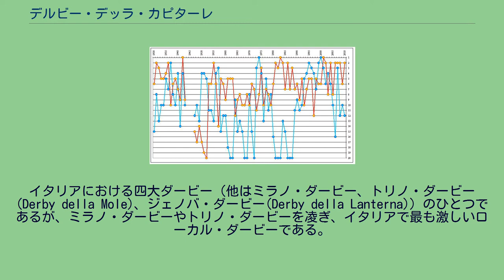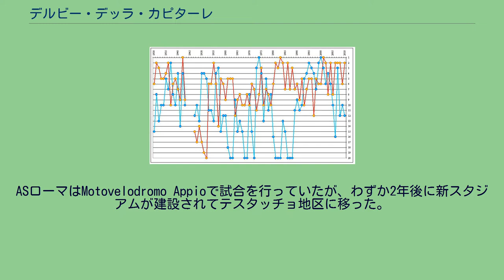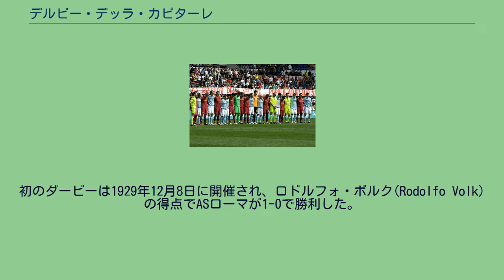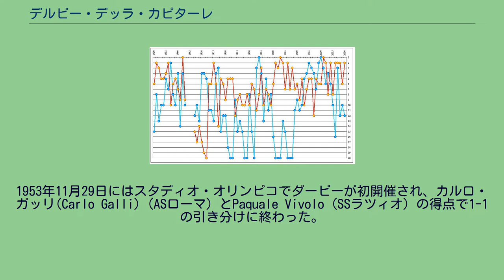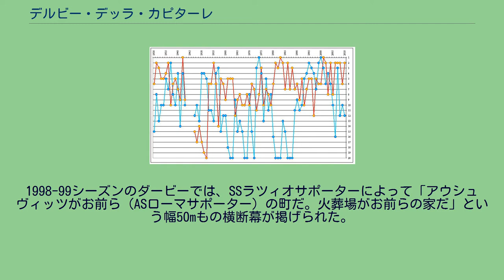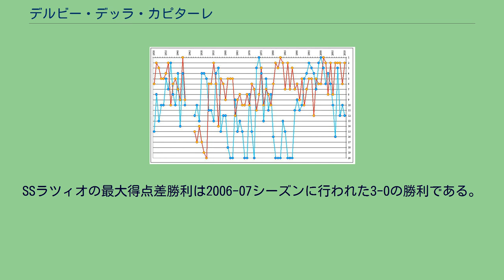デルビー・デッラ・カピターレ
デルビー・デッラ・カピターレ(Derby della Capitale)は、イタリア・ローマに本拠地を置くASローマとSSラツィオの間で行われるサッカーの試合のことである。
デルビー・カピトリーノ(Derby Capitolino)またはデルビー・デル・クポローネ(Derby del Cupolone)とも呼ばれ、英語ではローマ・ダービー(Rome Derby)と表される。
イタリアにおける四大ダービー（他はミラノ・ダービー、トリノ・ダービー(Derby della Mole)、ジェノバ・ダービー(Derby della Lanterna)）のひとつであるが、ミラノ・ダービーやトリノ・ダービーを凌ぎ、イタリアで最も激しいローカル・ダービーである。
地元ではこのダービーが「試合以上の存在」と言われる。
両クラブはともにスタディオ・オリンピコを本拠地としている。
歴史的にはサポーター集団による暴動や暴力、近年では人種差別的な横断幕などで特徴づけられるダービーである。
特にふたつの過激な事件がこの対戦の歴史を物語っている。
1979年にASローマの本拠地で行われたダービーでは、ASローマサポーターによって撃たれた船舶用の信号弾がSSラツィオのサポーターの目に直撃し、イタリアサッカーにおいて暴力行為が原因で初の死者が発生した。
2004年のダービーでは、警官によって子どもが殺害されたという誤った噂がASローマサポーターの間に流れ、ASローマのウルトラスはグラウンド上に侵入して試合を中断させようとした。
両クラブのサポーターはユヴェントスFC、ACミラン、インテルなど北イタリアのビッグクラブの尊大さを嫌悪しているが、それよりも近くの敵への憎悪のほうが強いことは明らかである。
両クラブともに北イタリア3クラブよりも獲得したトロフィーの数が少ないことからも、このダービーはどちらが首都の覇権を握っているのか証明するチャンスであると言える。
SSラツィオはプラティ地区近隣に設立され、当初はロンディネーラ・グラウンドで練習や試合を行っていた。
ASローマはMotovelodromo Appioで試合を行っていたが、わずか2年後に新スタジアムが建設されてテスタッチョ地区に移った。
スタディオ・オリンピコで試合を行う際、SSラツィオのウルトラスは伝統的にスタジアムの北側の一角(Curva Nord)を占め、ASローマのウルトラスは南側の一角(Curva Sud)を占める。
SSラツィオは1900年に設立された。
ファシスト党のジョルジオ・バッカロ長官の影響力のおかげで、ASローマの設立以前のSSラツィオは首都唯一の主要なクラブであった。
1927年、ASローマはイタロ・フォスキによってローマンFC、SSアルヴァ＝アウダーチェ・ローマ、フォルティトゥード＝プロ・ローマSGSが合併して設立された。
極右のベニート・ムッソリーニがイタリア民族を統合し、より強力なローマのクラブを作って北イタリアのビッグクラブのリーグ支配を変える意図があった。
SSラツィオはローマのクラブ統合に抵抗する唯一の主要クラブであり、両クラブの間には早い段階からある種のライバル意識が芽生えていった。
初のダービーは1929年12月8日に開催され、ロドルフォ・ボルク(Rodolfo Volk)の得点でASローマが1-0で勝利した。
ラツィアーリ(laziali)はローマの外から来たとされ、ローマではよそ者とみなされているが、彼らはSSラツィオこそがローマにサッカーを持ち込んだと主張して中傷に反論している。
ASローマが設立された1927年より早く、SSラツィオは1900年に設立されている。
ローマにおける熱心な地域主義はイタリア中で認識されており、ダービーを白熱させるひとつの理由となっている。
SSラツィオの初勝利は1932年10月23日であり、Demaríaとカステッリの得点で2-1と勝利した。
1953年11月29日にはスタディオ・オリンピコでダービーが初開催され、カルロ・ガッリ(Carlo Galli)（ASローマ）とPaquale Vivolo（SSラツィオ）の得点で1-1の引き分けに終わった。
1997-98シーズンにはセリエA（3-1、2-0）とコッパ・イタリア準々決勝（4-1、2-1）合わせて4試合が行われたが、4試合ともSSラツィオが勝利した。
このダービーでは政治的な側面を持つ事件が何度も起こっている。
SS...